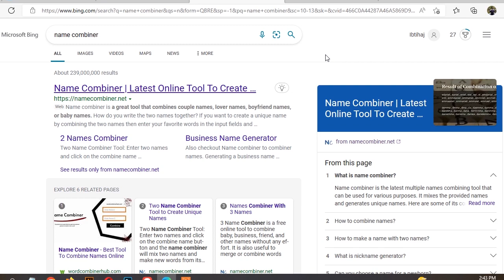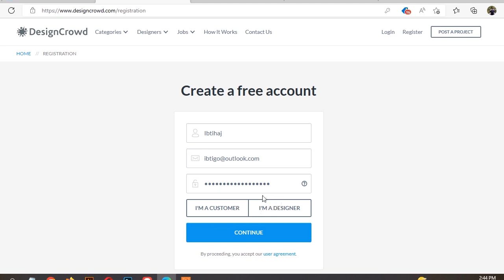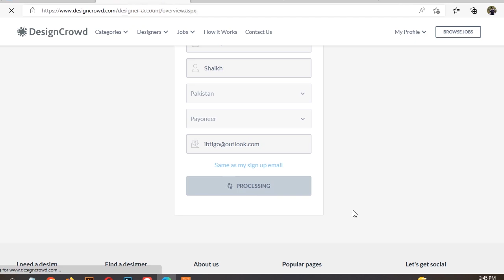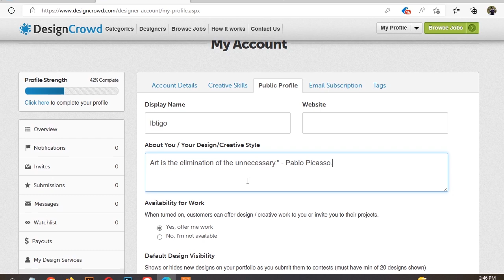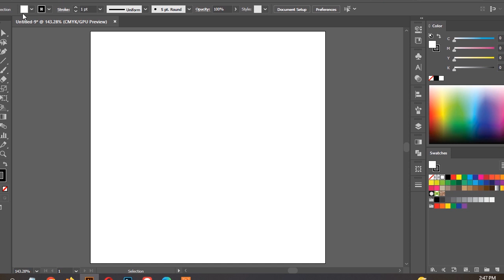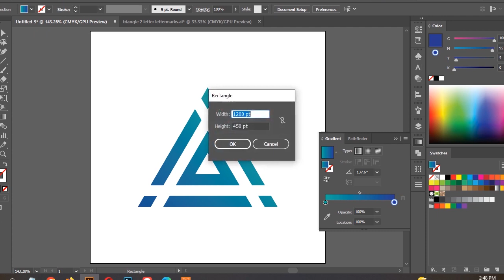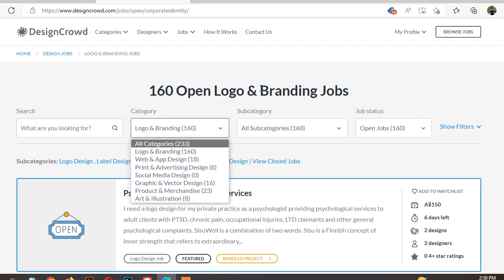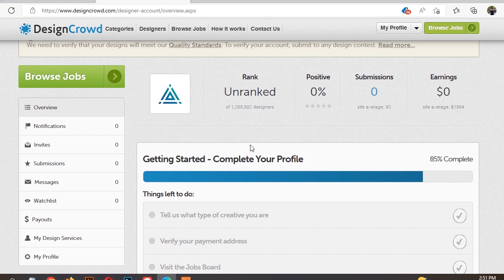How to create account on Designcrowd? | Urdu / Hindi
How to approved designcrowd account?
How to create account on designcrowd?
Why designcrowd not accepting new designs?
designcrowd website
designcrowd account create
designcrowd t shirt design
trending design
99 design contest
brand design process
logo in illustrator
branding tutorial
99 design contest